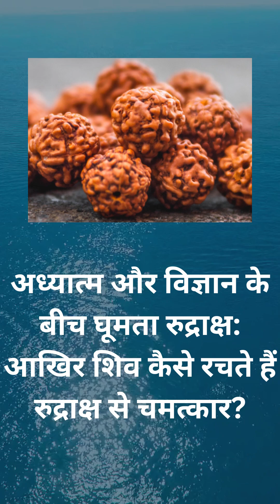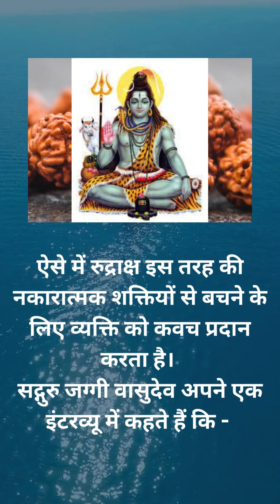अध्यात्म और विज्ञान के बीच घूमता रुद्राक्ष आखिर शिव कैसे रचते हैं रुद्राक्ष से चमत्कार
अध्यात्म और विज्ञान के बीच घूमता रुद्राक्ष आखिर शिव कैसे रचते हैं रुद्राक्ष से चमत्कार Welcome to the Holy Vlog